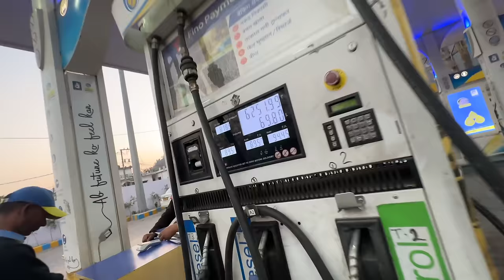Gharpe Super Car Aagyi 😍